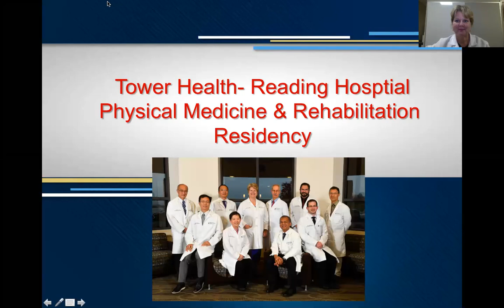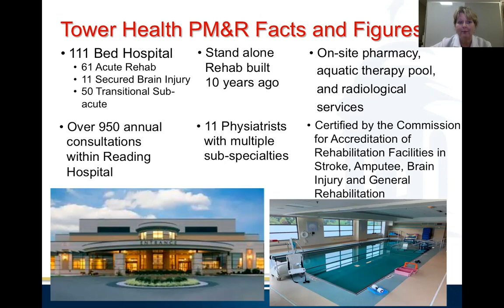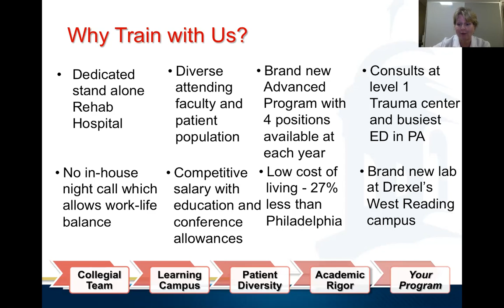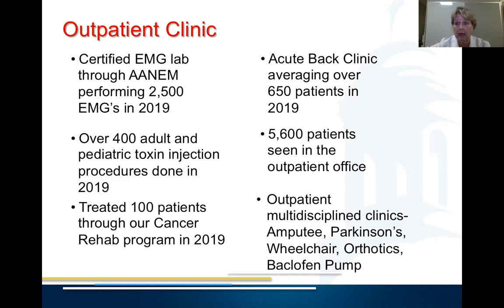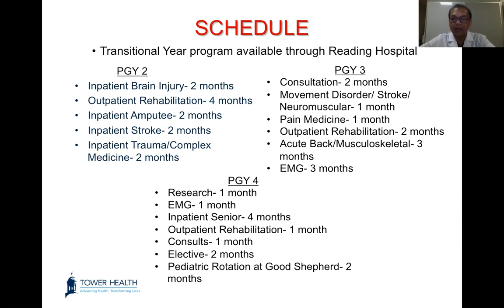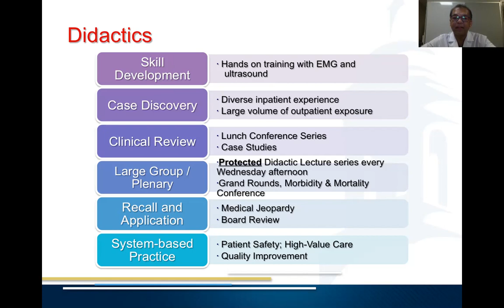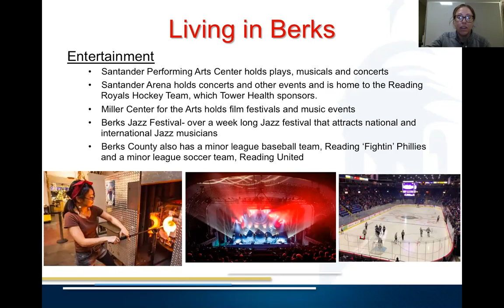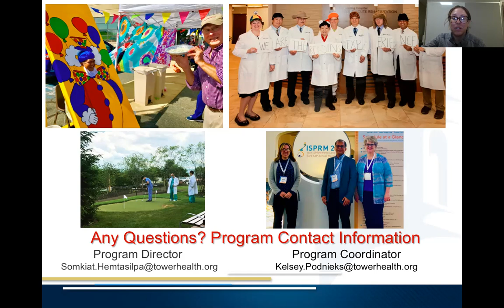Tower Health PM&R residency program ,Reading hospital